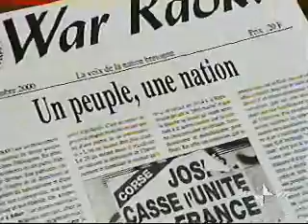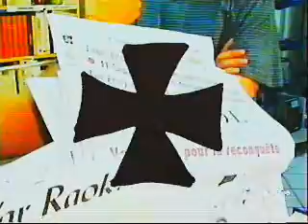Estrema destra in Francia (2000)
Attivisti di destra francesi contro l'immigrazione e la Cina comunista (Marzo 2000)